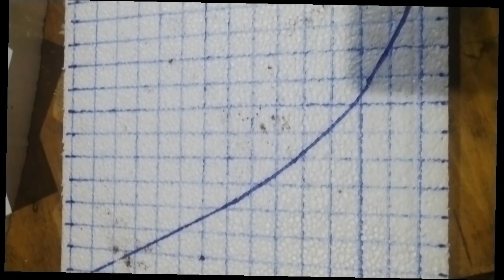Styrofoam DIY kayak Day 4